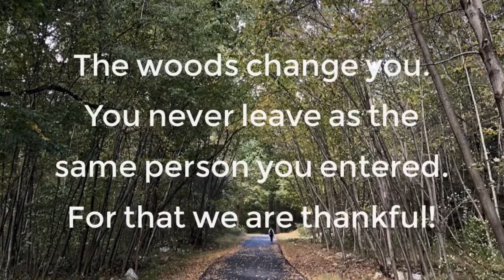Hiking to Pulpit Rock Berks County, PA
What a fantastic 3.5 mile hike to a beautiful overlook of Berks County, PA. Next time we tackle the 9 mile trip Pinnacle Loop!  This is a great hike for families, friends, and pups!